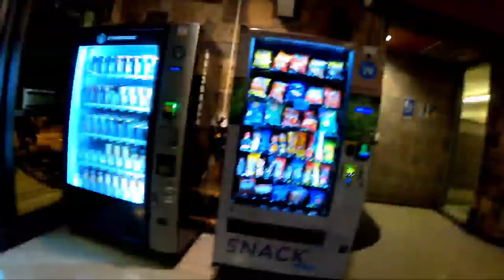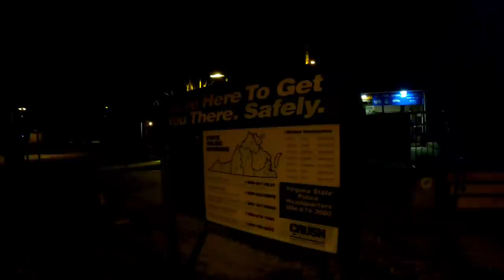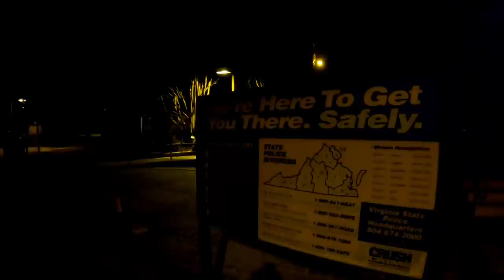Vlog●174| PART³ ATLANTA TO NORTH CAROLINA 🇺🇸 | PINOY TRUCKER ALBERTA 🇨🇦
PINOY TRUCKER ALBERTA 🇨🇦